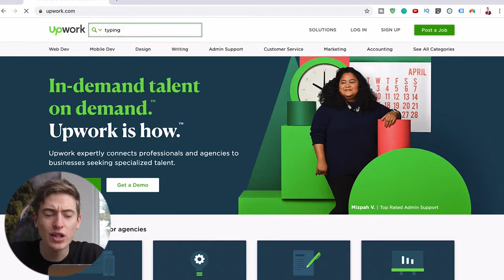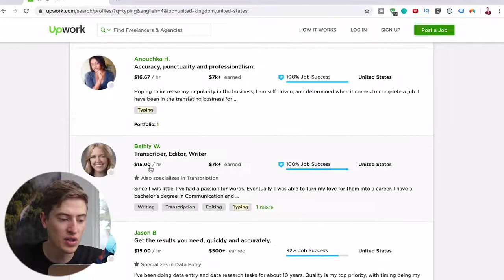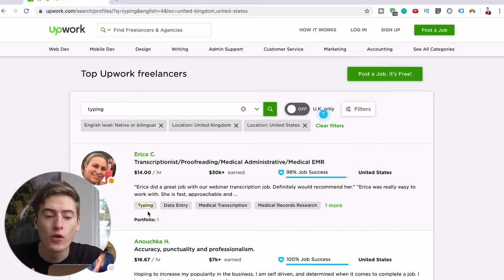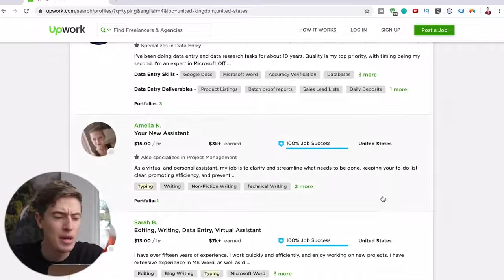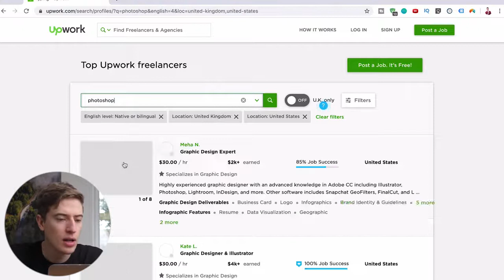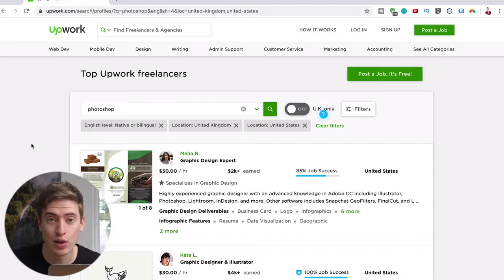Easiest way to make money online! No Experience needed !!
That's right, the only way to level up in this day and age is to learn new skills. Here is a list of skills that you can pick up and convert into a profitable freelancing career. They can be learnt fairly quickly with the right guidance. All you need to do is pay attention, do projects and then cold email clients to land your first paid gig.

Use this Skillshare link to get 1-month free access and learn about all the skills mentioned above

Stay Curious, Stay Happy!